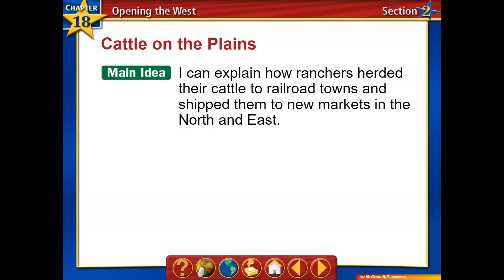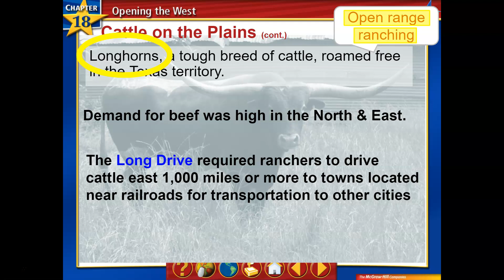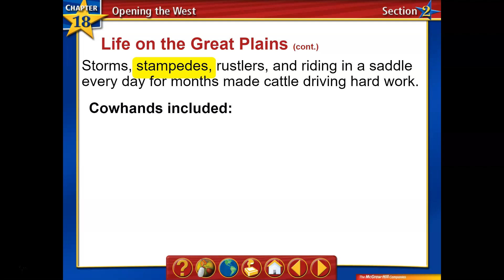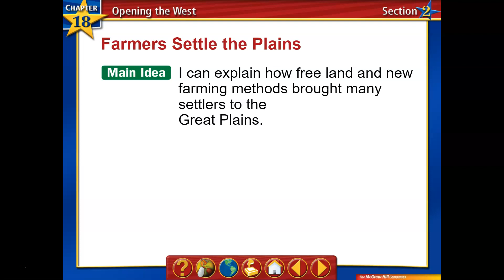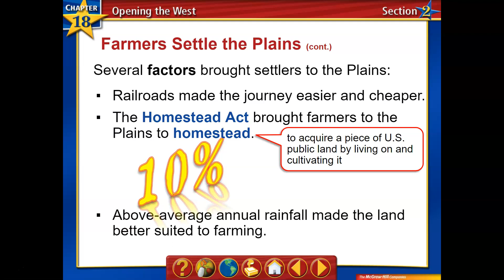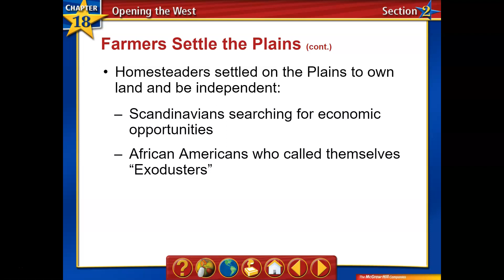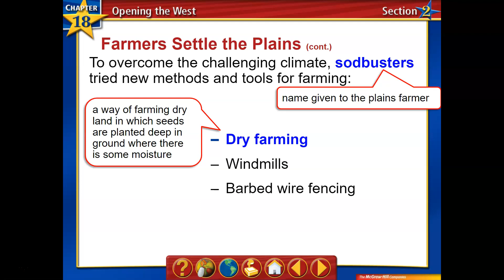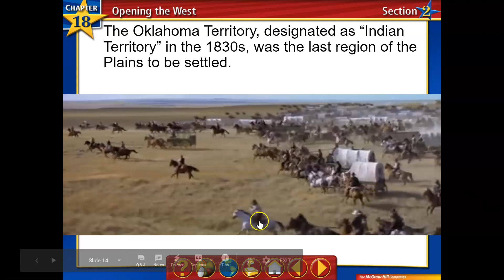Opening the West Video 2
A brief introduction to open range ranching and homesteading on the Great Plains.